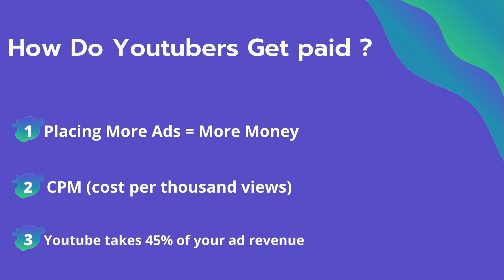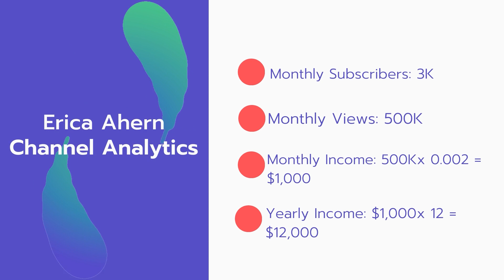How Much Does Erica Ahern Make on YouTube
In this video, I will show you the estimate of how much money does Erica Ahern makes on YouTube.